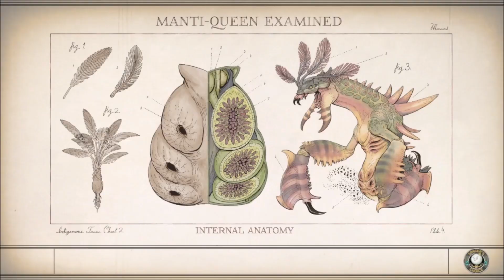The Outer Worlds Earth 2 037 eS SEHEN ALLE GLEICH AUS